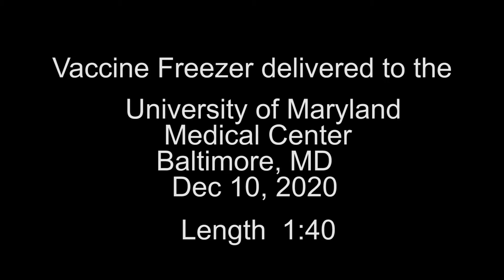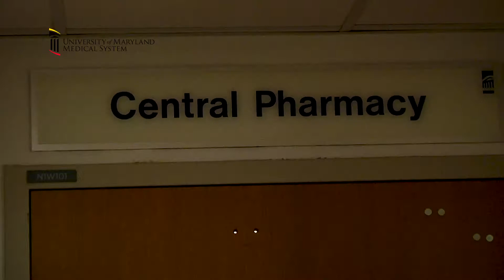COVID Vaccine Freezer Arrives at UMMC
The first ultra-cold freezer that the University of Maryland Medical System (UMMS) purchased for storage of the Pfizer COVID-19 vaccine arrives at the University of Maryland Medical Center, the system’s flagship academic medical center, on December 10, 2020. UMMS is providing freezers for other system hospitals across Maryland. The vaccine must be stored at -70 degrees F.